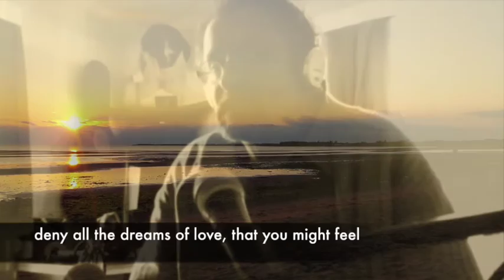golden fetters by michael hermiston (original)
vocals, trumpet, piano, drum: michael hermiston
much appreciation sent to my son's friend and his family... my kid played at their house all afternoon, enabling me to record this..
on Friday walking home after dropping my son at school, the phrase "change those chains" was bouncing around inside...
lyrics:
when you wake up in the morning and you can’t smile
tangled in those sweaty sheets of hate
stumbling ‘cross the floor you trip on your stupidity
the world is out to get you, you figure that’s your fate

 surrounded by gold you pay to keep the lustre
the same with your visage in the mirror
while you listen to your coterie  the few that dim the light
with folded arms, you  proffered no hand of trust, that’s clear

the ship of state is powered by  folks that hold the oars
they row each day while  lashed by liquorice lies
sirens on the rocky coast and mansions on the cliffs
ribald laughter from the tiller,   in the wake the jetsam cries

tho’ the sky is blue,   no storms on the horizon
yet cold sea rushes in ’tis the heave and yaw of fears
the anchor chain is tangled, the sails are limp but torn
the crew is blind and drunk,   ship sinks from all the tears

chorus

another sunrise but you’re shackled to the past
fettered to your white picket fence
manacled to the whistle and the bell and the clock
handcuffed to the bars, safe crib only  pretence

a thousand exhalations through your teeth so clenched
self justify with rigour hard as steel
you strangle the possible and drown the unknown
deny all the dreams of love  you might feel